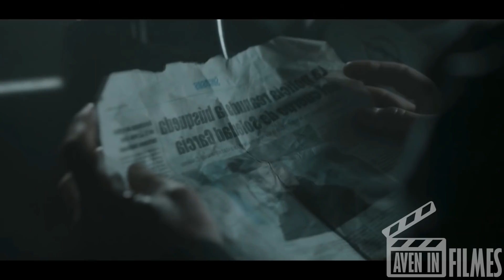UM EX POLICIAL DEIXA UM CAMINHÃO CHEIO DE PRESOS PRA AFUNDAR EM UM LAGO CONGELADO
Filme: BELOW ZERO

Um Ônibus que transporta prisioneiros é atacada e o oficial responsável precisa lutar com perigos dentro e fora do veículo, além de lidar com temperaturas congelantes.

Créditos:
Morena Films
Amorós Producciones
Film Factory

Titulo Original: Ex policial deixa um caminhão cheio de prisioneiros para afundar em um lago congelado

Musicas usadas:

Como Derrotar, Versão Protagonistas.